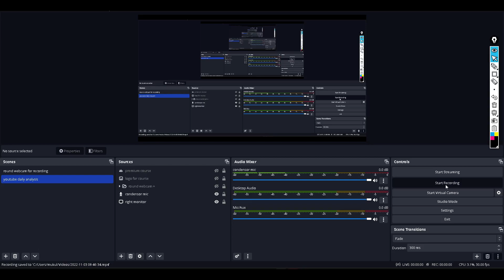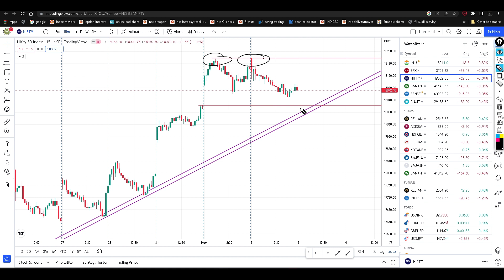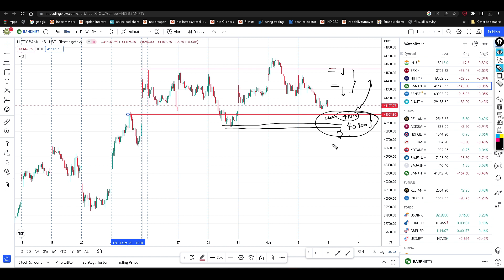bank nifty pre- market analysis for 03- nov-22 | Wise Stock Research | Ep-2